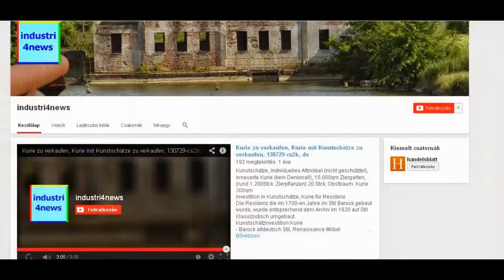YouTube.com/industri4news, 2014.09.15. -hu, -en, -de, 140915-in4news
YouTube.com/industri4news, 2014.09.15., profil, -hu, -en, -de